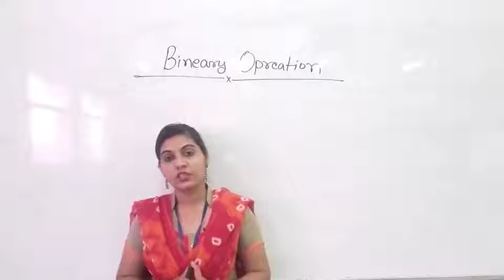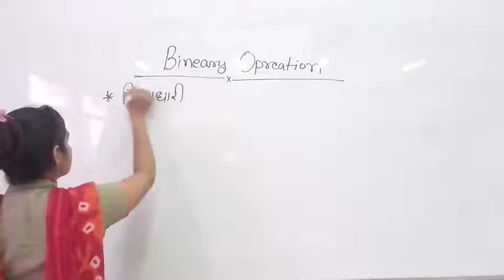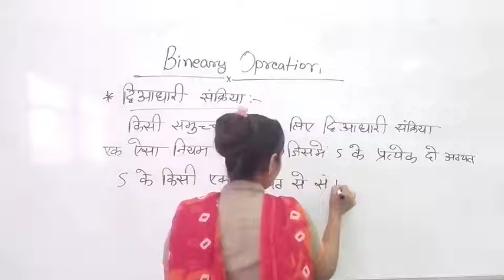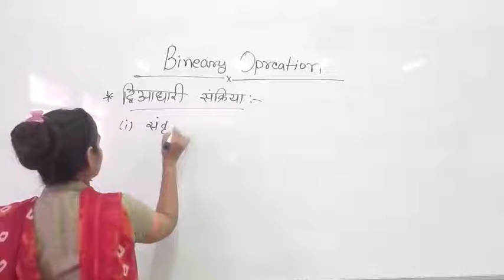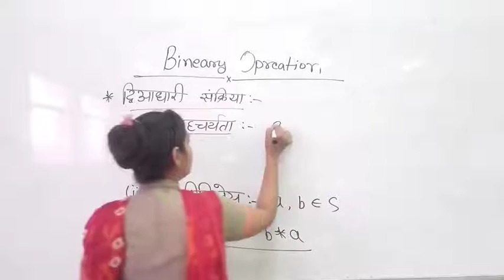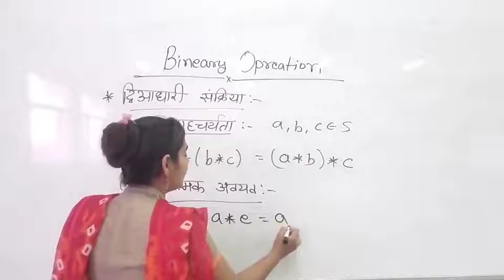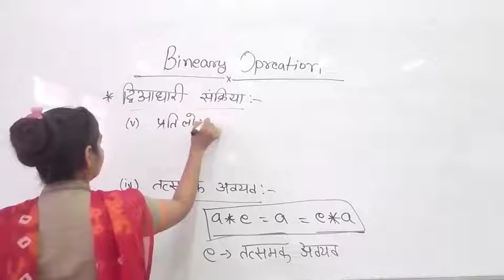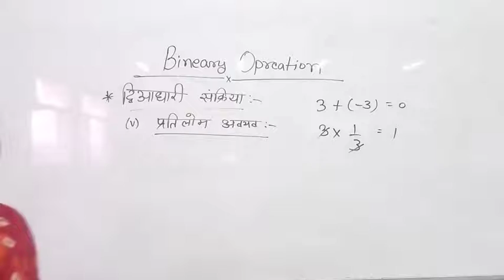Binary Operation by Manisha Chotiya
Qualification: MSc. MPhil, Ph.D Chemistry
Experience: Teaching and Research-16 Years

Faculties  :-
Dr Navneet Swami,
Radhika Lohiya,
Anil Nayak,
Manoj Swami,
Chandra Prakash,
Siddharth Anand,
Hanuman Mal Sharma,
Pooja Sharma,
Jyoti Pareek,
Gaurav Joshi,
Kishor Darji,
Manisha Chotiya,
Tirupati Rakshak,
Pradeep Dubey,
Vrituka Nagpuriya